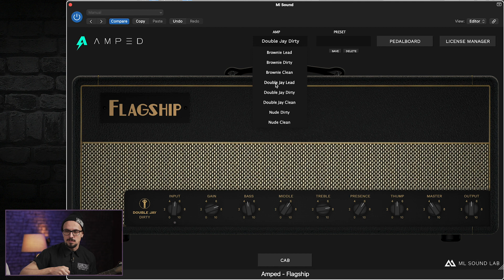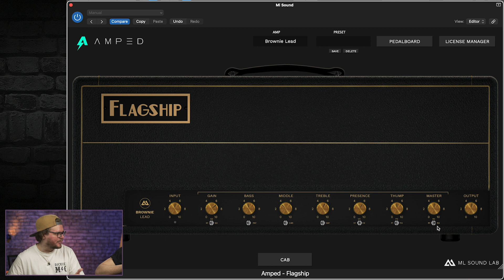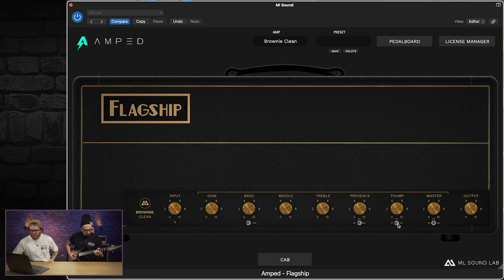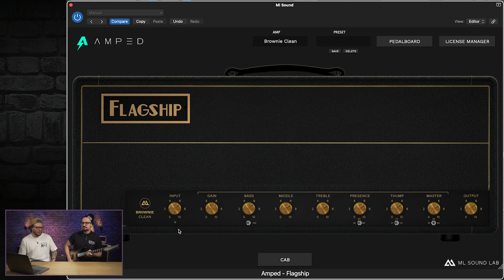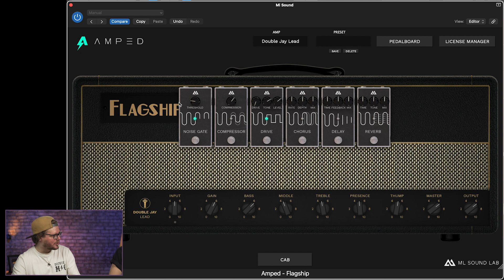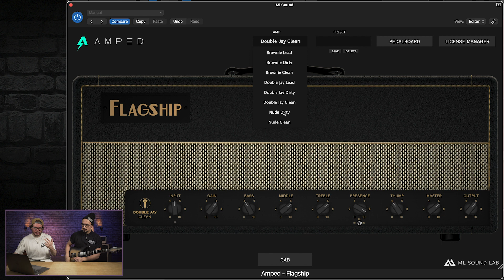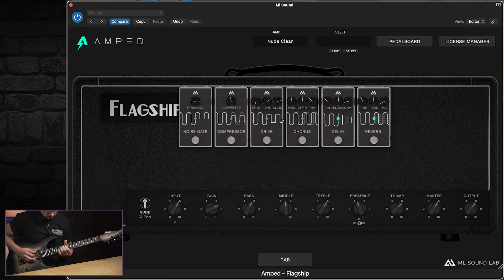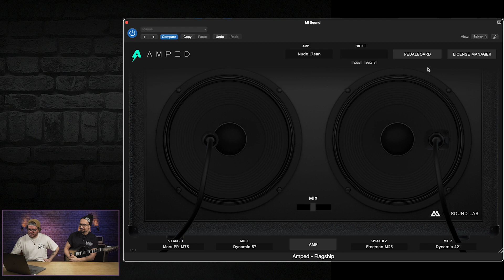ML Sound Amped Flagship - универсальный гитарный плагин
Гитарный плагин ML Sound Amped Flagship – это то, с чем можно играть всё: от легкого кранча до серьезного лидового звука. В арсенале Amped Flagship восемь эмуляций усилителей: Brownie на три канала, Double Jay, также на три канала, и Nude Dirty и Nude Clean. Есть возможность работать в режиме педалборда, используя эффекты хорус, дилей, реверберацию, нойз гейт, компрессию и перегруз. Эмуляция кабинетов здесь подставлена в четырех вариантах и, конечно, плагин позволяет подгрузить дополнительные импульсы. Смотрите на нашем канале обзор универсального гитарного плагина ML Sound Amped Flagship!

0:00 Общие характеристики плагина ML Sound Amped Flagship
2:12 Brownie
10:06 Double Jay
17:11 Nude
21:45 Кабинеты
23:35 Выводы